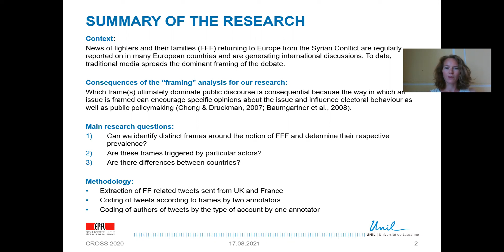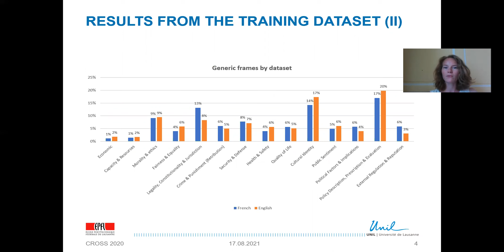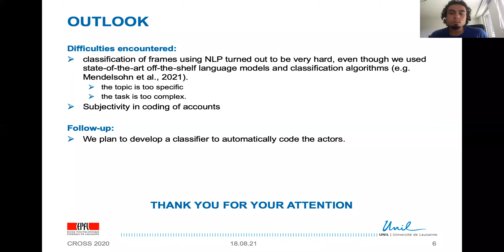Framing analysis of online discourse of returning foreign fighters and their families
CROSS project 2020 - Theme: MOBILITY
With news of fighters and their families returning being reported on regularly in many European countries, relation public discussions are occurring internationally, both in traditional and social media. By combining expertise in data science and social science, we aim to identify important actors spreading and contesting main frames and argumentative lines, related to returning foreign fighters in Europe.

Researchers involved:

• Karl Aberer LSIR IC (EPFL)
• Tugrulcan Elmas, LSIR IC (EPFL)
• Daniela Anke Tresch, GREC ISS (UNIL)
• Maud Reveilhac, LINES ISS (UNIL)